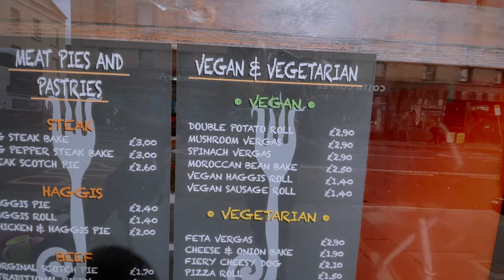A Day in Edinburgh - Toddler Kilt, Edinburgh Castle View, Vegan Haggis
Our 2nd Day in Edinburgh. We got a toddler kilt for our son, saw Edinburgh Castle view, ate vegan haggis pie, and walked through Prince's Park.

After the morning at Camera Obscura, we spent time exploring the city of Edinburgh, working our way around all the construction going on at the moment, and when we found a vegan haggis pie we had to give it a try. After a snack, we were on a mission to find a kilt for Diego, it was so cute! Then we walked up to Edinburgh Castle, danced to some lovely street bagpipes before enjoying a beautiful view of the city.

0:00 Exploring Edinburgh
1:00 Vegan Haggis Pie
2:14 A Toddler Kilt for Diego
3:48 Bagpipe Dancing
4:30 Edinburgh Castle View
5:31 Prince's Park

🐦O U R  S T O R Y:
Hi! We're Declan, Itala and Diego. A multicultural family from Brazil and England. Running our own brick and mortar shops felt too restrictive, so we ended that chapter after the birth of our baby. We've dreamt of an extraordinary life filled with adventures and learning as a family, thus we took the plunge to become a full-time nomad family and world school our son!